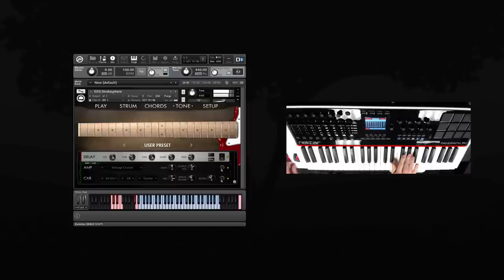EEG Stratosphere Blues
Sneak peek of our EEG Stratosphere sample library for Kontakt playing one of the factory blues presets.

You can visit our homepage to read more about our sample libraries and listen to audio demos at:

Also, be sure to add us in your social networks to keep up with all our new releases, sales, and much more: